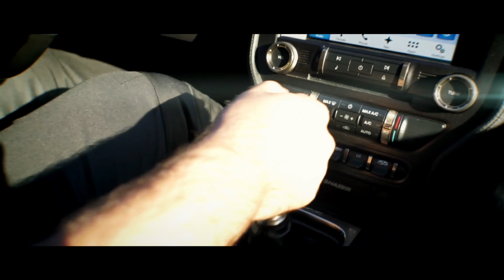CAMARO VS MUSTANG FRIENDS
Camaro vs Mustang friends in two different worlds
Ever since covid filming has been hard to do and getting people together. Through the tough times here we are hoping to bring the channel back to life and introduce new videos and vlogs.